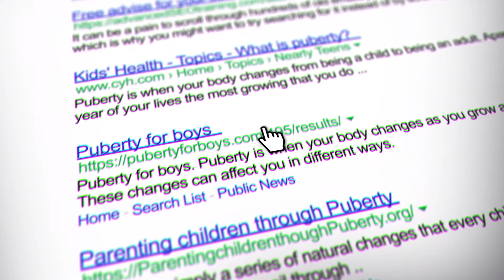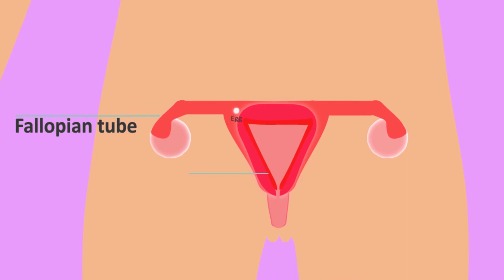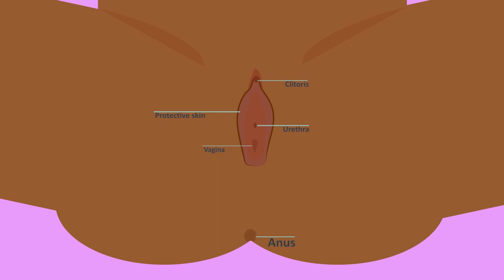Puberty Changes to your Amazing Body - RDaSH School Nursing Team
Our video ‘Puberty, Changes to your amazing body’ follows a group of primary school children searching on the internet about puberty. They find teenagers vlogs telling their accounts of puberty. The film and workbook content includes:

Internet safety.
General body changes both boy and girl.
Personal hygiene.
Menstruation, sanitary protection.
Masturbation both boys and girls.
Diagrams of both male and female reproductive organs.
Wet dreams.
Transgender.
Emotions.
The film is designed to be used in conjunction with the workbook and there are natural pauses built into the film for this reason.

Here’s some feedback:

“Much more engaging for the children to understand, breaks in between each section meant children learnt more” Year 5 primary school teacher

“Very informative video and the workbook was excellent.” Year 5 primary deputy headteacher.

90% year five students found the film easy to understand.

“I love the lesson” year five student